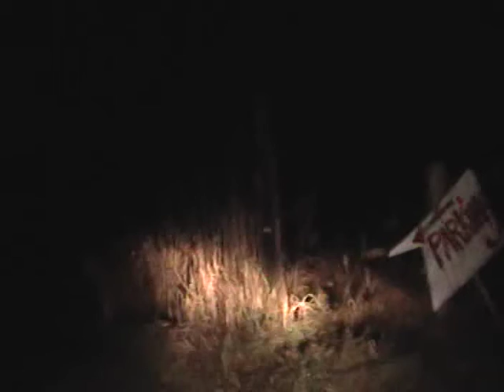Nancy Today: Lost in the wilderness ASMR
Nov. 19 Having driven down a long road into the wilderness, through nearly impassible potholes, now I have to drive back out.